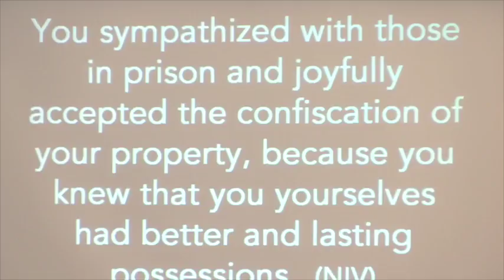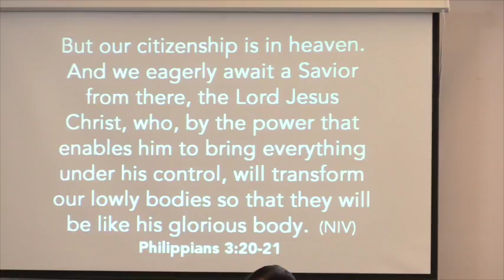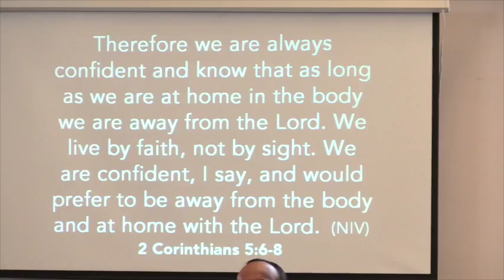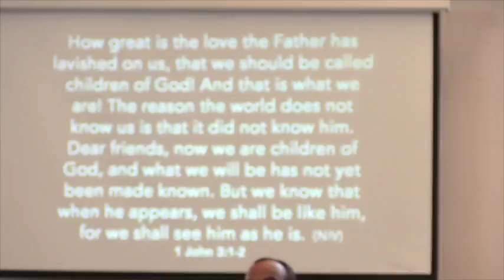Pilgrims and strangers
Sermon Series: Pilgrims and strangers
Message By : Pastor Alexander John
Preached on July 13 2015